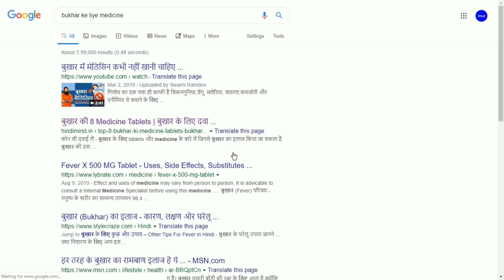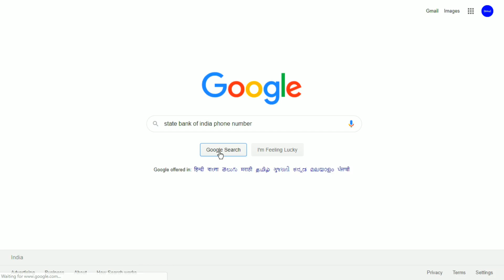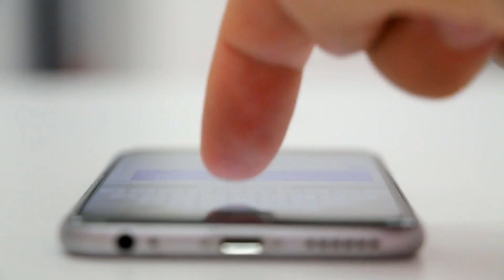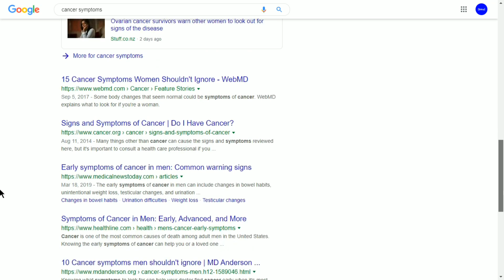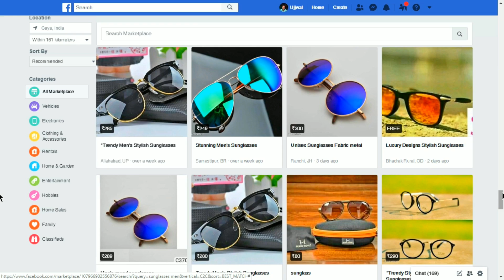New 5 Things You Should Never Search on Google 2019 in Hindi | ThchnoMind Ujjwal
Top 5 Things Never Search on Google 2019 New Rual in Hindi

About - Friends is video me maine aapse top 5 things share kiya hai jo ki aap google per search nahi kar sakte 2019 me aagr aapne search kiya toh aap muskil me pad sakte hai.